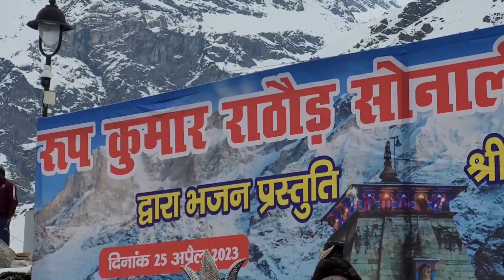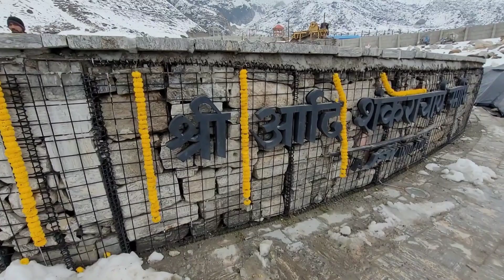पहली बार भैरव यात्रा heavy snowfall मुश्किलों भरा सफर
सिंगर रूप कुमार राठौड़ एंड फैमिली का भक्तिमय सीधा प्रसारण रहा बाबा केदारनाथ के कपाट खुलने के  समय रूप कुमार राठौड़ एक जाना पहचाना नाम है जो हमारी फिल्म इंडस्ट्री में एक अच्छे गायक के तौर पर स्टाइलिश है और उन्होंने बहुत अच्छे-अच्छे गाने फिल्मों में भी और भक्ति में गाने भी उन लोगों ने समय-समय पर गाय हैं